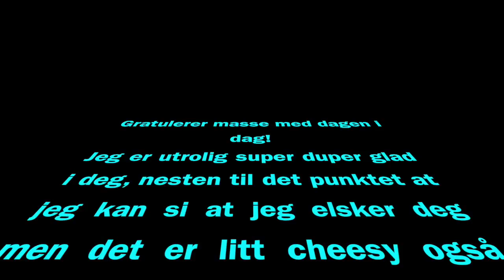Ninas konfirmasjon 13.09.15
Her er en fantastisk video jeg har laget til ære for bff min Ninja Joakimsen.